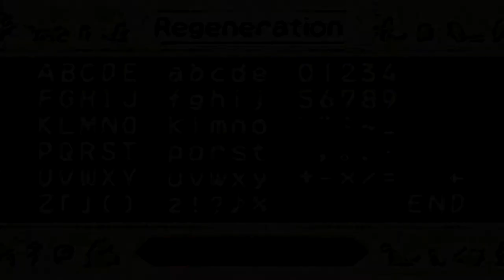Archaeological Pokemon! | Let's Retro! - Monster Rancher Advance 2 Episode 1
What's more fun than Diamond, Pearl, and Platinum's Underground system in order to find buried Pokemon in order to fight in battles with? Using a Spinning Disc shaped fossil to find buried monsters to fight with! Welcome, to AGIMA and Mosnter Rancher Advanced 2!